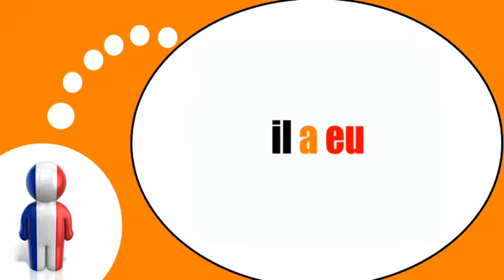Bahasa Perancis Pelajaran = The verb =to have= at the past compound tense